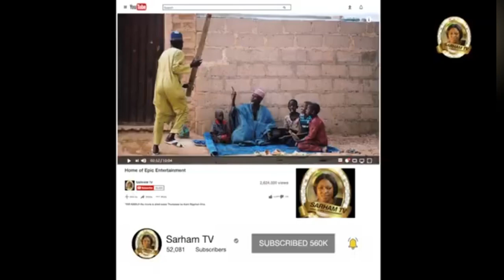BAYANI KAN ‘YAR KABILA DAGA BAKIN EX- PRODUCER